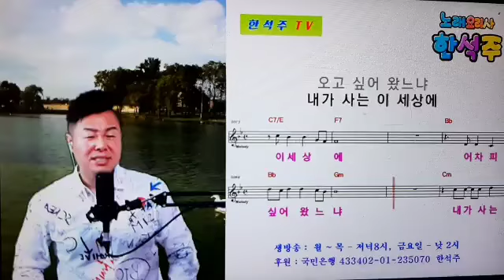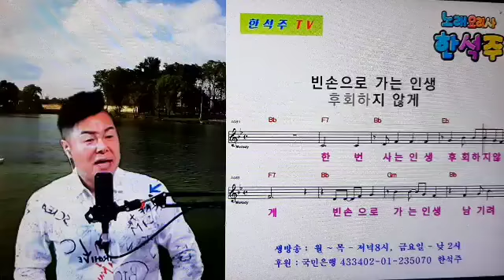한석주TV ♥즐거운 내인생♥(원곡 임명희)노래요리사한석주~월~목요일저녁8시 금요일 오후2시 실시간스트리밍